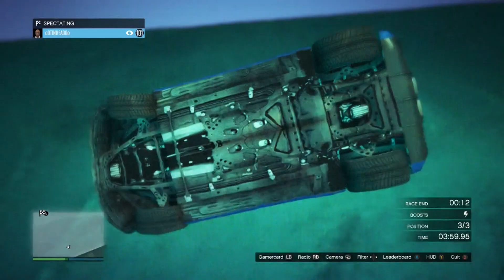GTA 5 | Playlist Race w/Scott and Aaron | #1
My Friends links

my headset